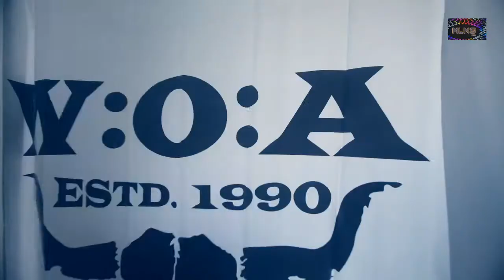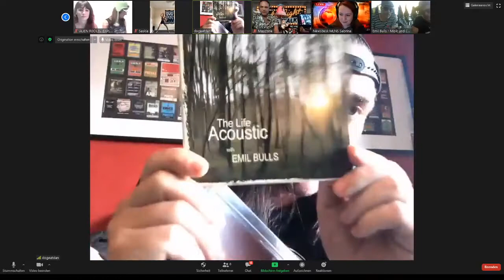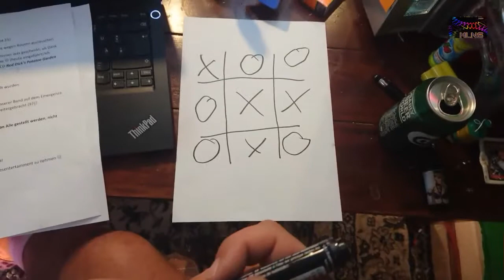Maschines Late Night Show Live aus dem Studio der Weltjugend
Maschine präsentiert: Eine ‚Arrogante Sau Produktion‘ in Zusammenarbeit mit tollen Künstlern und vielen Freiwilligen.

Willkommen, Willkommen. Hereinspaziert und mitgemacht...

Heute sind die großartigen ‚Emil Bulls‘ zu Gast, die schon schön, ich sag mal angetrunken :-), während des Full Metal Holiday auf meinem Sofa saßen. Mal schauen, was wir da so rauslocken können. Große Freude.

Ebenso mit am Start die wohl attraktivste Metal Yoga Lehrerin der ganzen Welt ‚Saskia Thode‘ mit einer Live Yoga Stunde während der Sendung. Für alle, denen die Show allein zu langweilig ist, oder ADHSler, die ohnehin nicht still sitzen können.

Selbstverständlich werden in ‚Alexa’s Bastelspaß‘ wieder schöne Dinge für den Alltagsgebrauch gebastelt, und alle basteln mit. Haltet gerne Papier, Klebe und Schere bereit :-)

Herrlich, dass meine extraterristrische Showband ‚Alien Rockin Explosion‘ wieder live aus Madrid zugeschaltet ist, spielt und singt und Spaß verbreitet. Muchas gracias!

Styling- und Beautytipps auf Tour gibt es erneut adäquat vom schönsten Tourmanager im Ort, Dog eat Dan, in seiner gleichlautenden Rubrik. Ausserdem eingesetzt als Mit-Moderator, verbreitet Dan das gewisse Etwas.

Für die Betreuung des Chats, und die Beantwortung eurer Fragen an wen auch immer, haben wir für MLNS abermalig die beste Redaktionesse des Planeten gewinnen können: Sabrina ist am Start.

Ausserdem natürlich GewinneGewinneGewinne, Late Night Animal Sascha, Prof. Christo, und der wohl beste Moderator, der eures Vertrauens, Ich, Maschine, denn:
‚Wer liebt euch, und wen liebt ihr?‘

Das gesamte Team von MLNS wünscht eine angenehme Abendunterhaltung!

Gerne preise ich den virtuellen Hut an. Das Hutgeld wird, wie immer, zur Erstellung solch großartiger Abendunterhaltung, und anderer so gearteter Dinge, verwendet  :) Vielen lieben Dank! Grüße sendet: Maschine